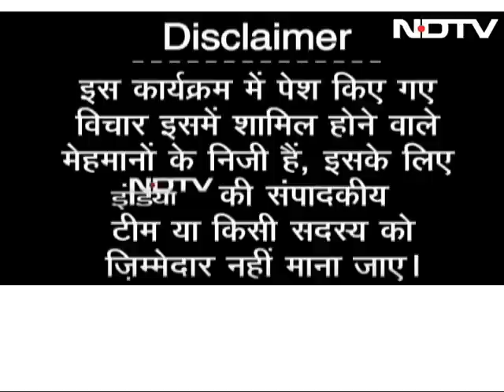What's the Solution to Delhi's Traffic Woes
On Muqabla, experts discuss the various factors that lead to traffic congestion in Delhi and recommend ideas to solve the same. Is the government lacking the will to come up with a concrete plan to decongest the city roads? Is building flyovers simply a band aid solution to the problem? (Audio in Hindi)